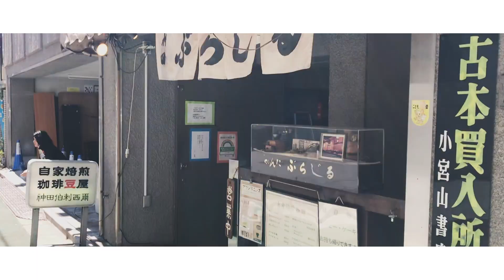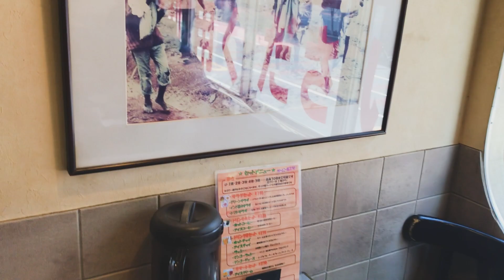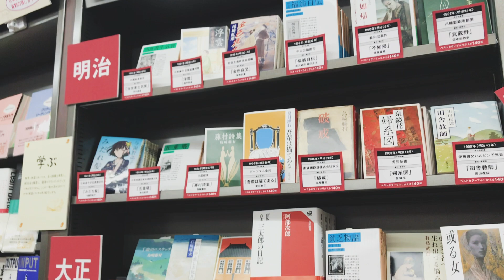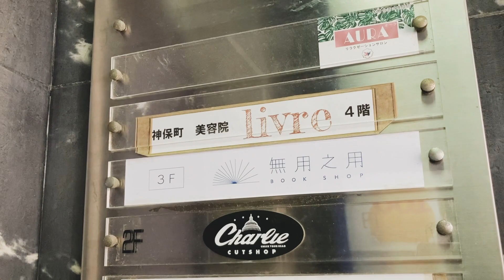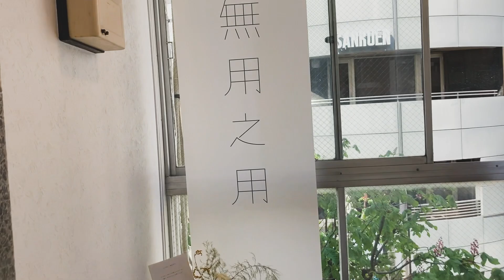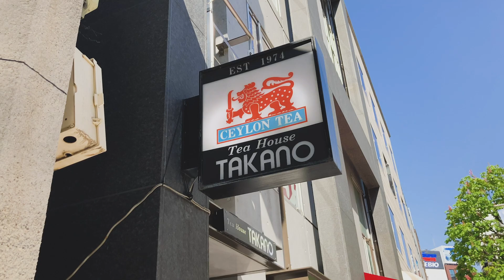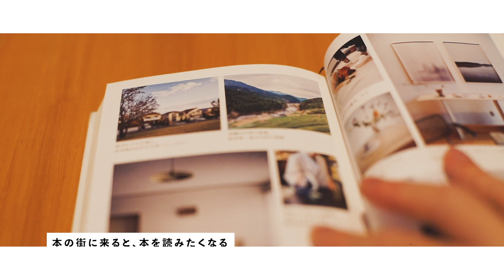【Weekend Vlog #15】小麦断ちをはじめました／本とカレーの街、神保町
今週も肩肘はらないWEEKEND VLOG更新しました。ごゆるりとお楽しみください😊
※緊急事態宣言前の映像です

Equipments & etc:

Camera : Sony A7II
Lens : Contax Planar T* 50mm F1.4
Edit : Adobe Premiere Pro CC